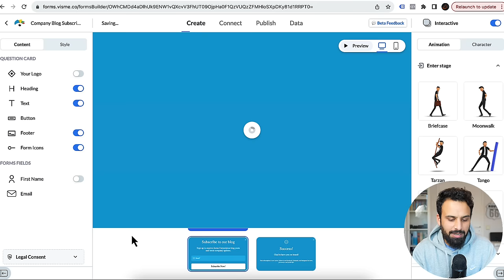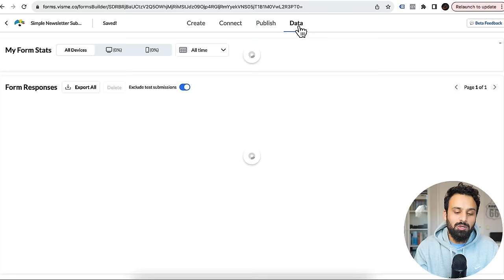Programmatic Advertising Veteran: His Journey and Career Advice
Best Selling Courses
Best Selling template: Link to be updated